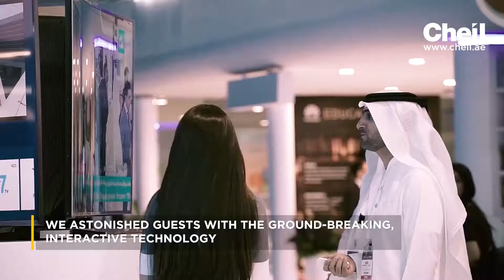du Gitex Technology Week 2016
Broomstick Creative gives you a look at Gitex - One of UAE’s biggest exhibitions of the year where telecom and technology leaders compete to make an impact through their stands.